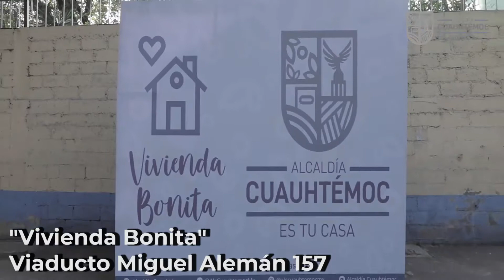Con el Programa "Vivienda Bonita" apoyamos con pintura a los habitantes. 👨‍👩‍👧‍👦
Con el Programa "Vivienda Bonita" apoyamos con pintura a los habitantes de la AlcaldíaCuauhtémoc ofreciendo espacios dignos de desarrollo. 👨‍👩‍👧‍👦